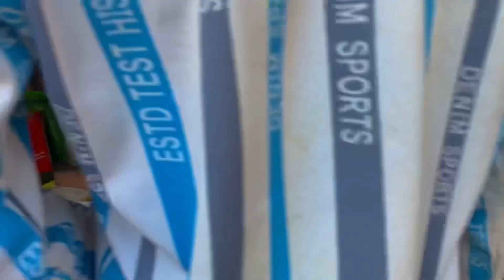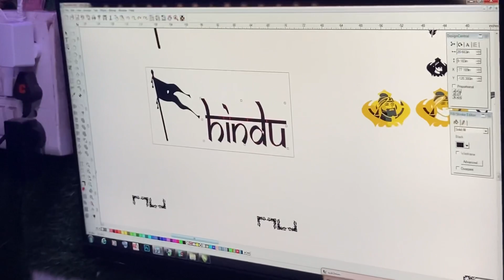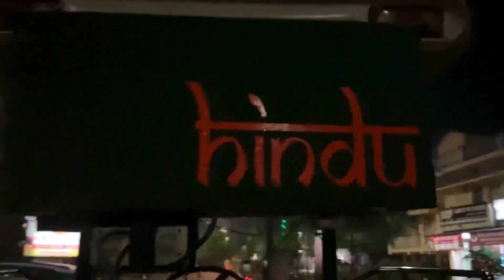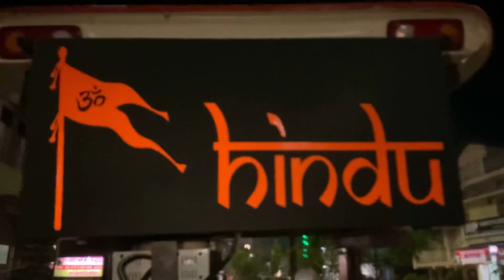OMG 15 inch Double Bass 26.500 Ke Peti Lagwa Dev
MENTION 👉

YOUTUBE SURCH 👉

tractor video
village video tractor
dhan unari video
dhan unari short video
shorts tractor videos
johndeer tractor video shorts
mahindra tractor
dhan ropai machine video download
dhan ki sidhi buai kaise kare
dhaan ki bijae machin kha se lee
tractors
dhan ki kheti
seed drill tractor
seed drill for small tractor
tractor supply
tractor shorts
viral video
john deere tractors
tractor video
mahindra tractor
tractor
mahindra tractors
tractor videos
tractor stunt
tractor stuck
tractor price
tractor farming
new holland tractor
eicher tractor
tractor stuck in mud
kubota tractor
jcb tractor
tractors
mahindra
john deere tractor
tractor wala
tractor race
mahindra tractor power
mahindra 575 tractor video
mahindra tractor review
tractor video
tractor ki video
mahindra tractor
mahindra mini tractor
tractor stunt
tractor
mahindra tractors
tractor farming
tractor stuck
tractor price
eicher tractor
new holland tractor
tractor videos
kubota tractor
jcb tractor
john deere tractor
tractor wala
tractors
mahindra
tractor race
mahindra tractor power
sonalika tractor
mahindra tractor plant zaheerabad
tractor
tractor video
second hand tractor in raipur chhattisgarh
chhattisgarh tractor mandi
purana tractor chhattisgarh
tractor videos
sasta tractor kaha milega chhattisgarh
second hand tractor chhattisgarh raipur
second hand tractor raipur chhattisgarh
used tractor
smile motors second hand tractor video
mahindra tractor
mini tractor
chhattisgarh tractor
tractor in chhattisgarh